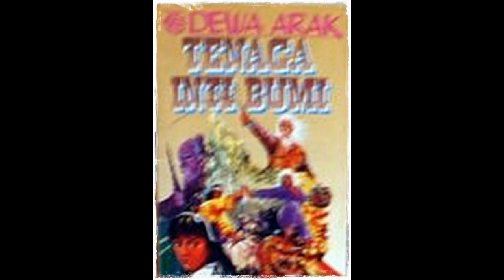Kisah Dewa Arak 49